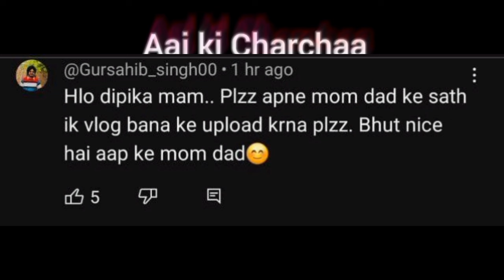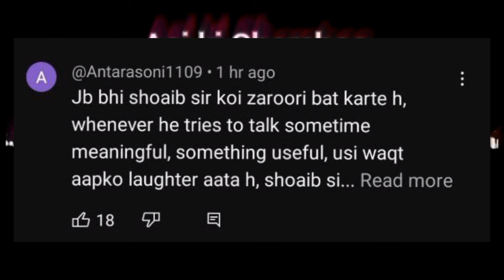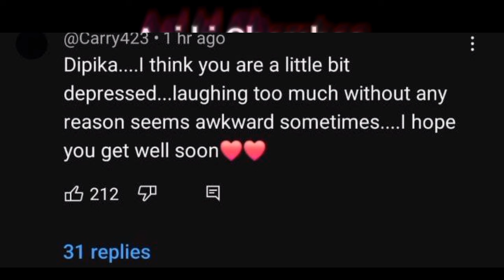Achanak se madam ko kya hua!!😱🤣dipikakiduniya